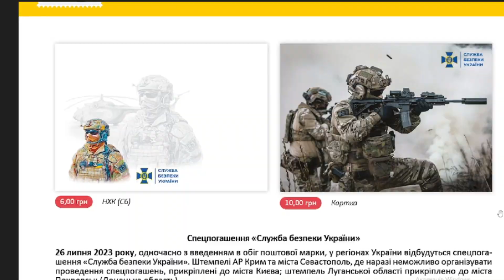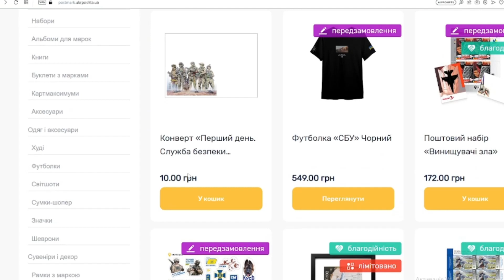Марки СБУ - Служба Безпеки України 2023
Марки СБУ - Випуск від Укрпошта 26 липня 2023 року "Служба Безпеки України". Марки з серії воєнних марок "Слава Силам оборони і безпеки України"

Поштовий випуск присвячений захисникам і захисницям України, які боронять священну українську землю, і тим, хто віддав своє життя, захищаючи суверенітет і територіальну цілісність нашої держави. Поштова марка «Слава Силам оборони і безпеки України! Служба безпеки України» продовжує випуск «Слава Збройним Силам України!», презентований Укрпоштою у 2022 р.

Служба безпеки робить значний внесок у майбутню Перемогу України не лише у системній боротьбі з внутрішнім ворогом, а й захищаючи країну в найгарячіших точках на фронті. Спецслужба викриває та затримує ворожі диверсійно-розвідувальні групи, російських агентів, шпигунів, коригувальників вогню та колаборантів, відбиває кібератаки та розслідує воєнні злочини окупантів.
Автор поштового випуску заслужений художник України Олександр Охапкін.
Видано за сприяння СБУ.